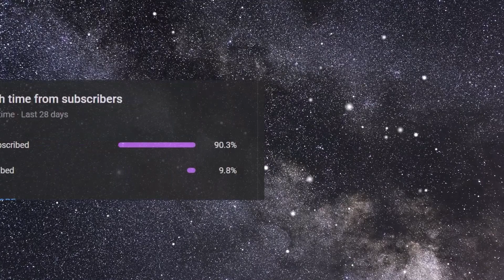Meeting the PHILIPPINE hero from Mindanao TUWAANG in 6.10 mins!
This is an older video that we have recreated. Please excuse the audio.

In this video, we will explore the epic stories of Tuwaang, the hero of the Manobo people of mindanao Tuwaang is a craftsman warrior who uses his skills and courage to fight evil and protect his people. He travels on lightning and wind, and encounters various challenges and adventures along the way. He helps the Maiden of the Buhong Sky, who came from heaven to seek his aid. He attends the wedding of the Maiden of Monawon, where he faces a jealous groom and his allies. He also battles with the Young Man of Sakadna, who stole his golden flute. Tuwaang is a fascinating character who represents the culture and values of the Manobo people. He is a symbol of bravery, loyalty, generosity, and wisdom. Watch this video to learn more about Tuwaang and his epic tales